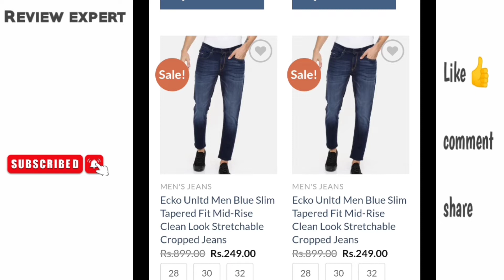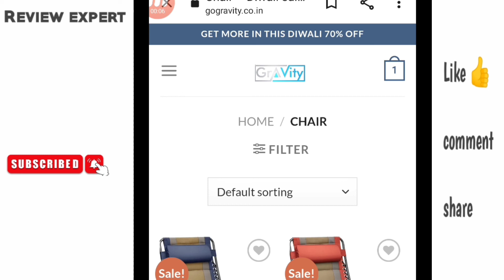Gogravity.co.in review/ Gogravity.co.in real or fake/ Gogravity.co.in